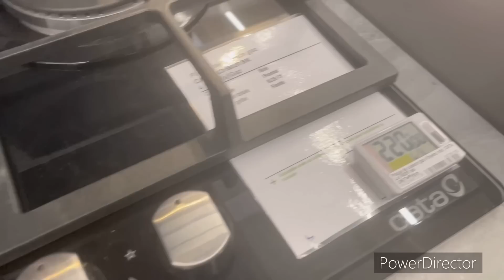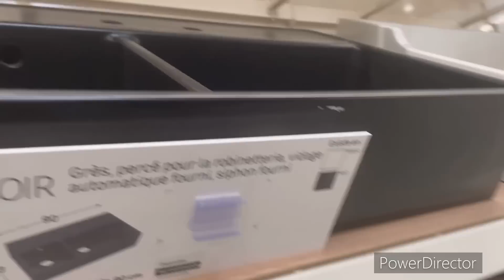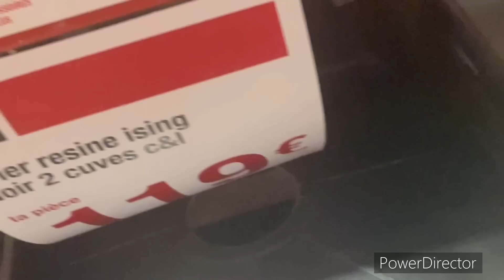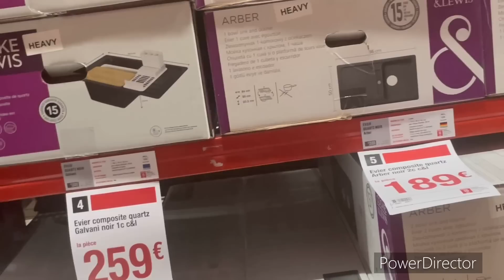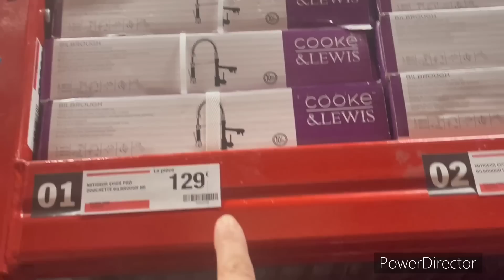مشترياتي الداري جديدة🏡المزابي مين خرج وهو شاد فراسو خلعوه الأتمنة😱